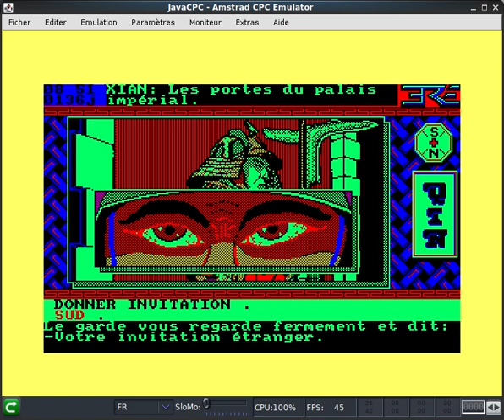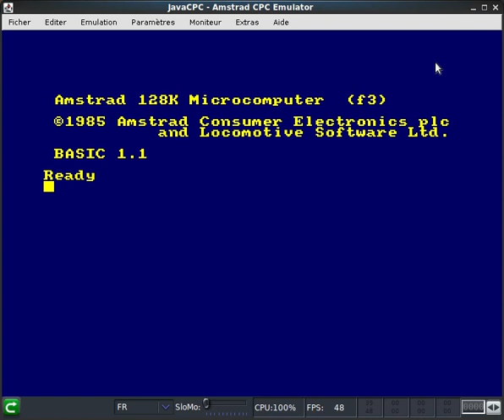Qin - L'énigme de l'armée de pierre - 1987 - Longplay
Un jeu d'aventure sorti chez Ère Informatique en 1987, et il est coriace comme vous pourrez le voir dans ce longplay :)

Merci à CPC-Power (pour les archives) et Amstrad Maniaque pour ses longplays.